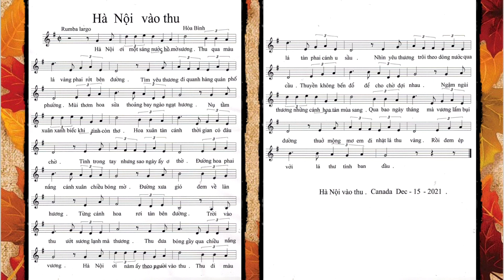HÀ NỘI VÀO THU SÁNG TÁC HÒA BÌNH TRÌNH BÀY QUỐC DUY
HÀ NỘI VÀO THU . cs QUỐC DUY .  Sáng tác . HÒA BÌNH .